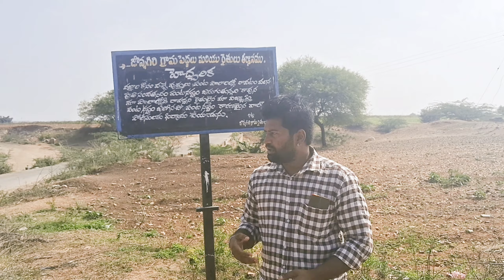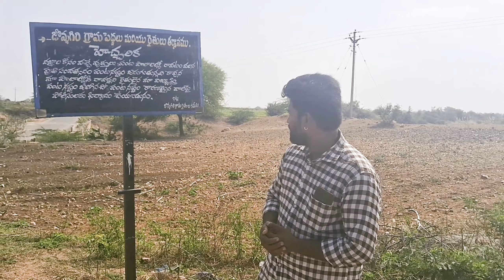Villagers Hunting for Diamonds Jonnagiri | Kurnool District | Jabardasthvlogs anantapur